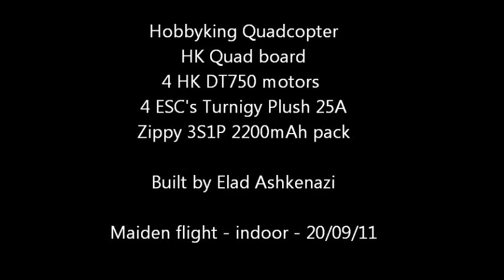HK quad maiden flight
This is the Hobbyking Quad maiden flight indoors 20/09/11